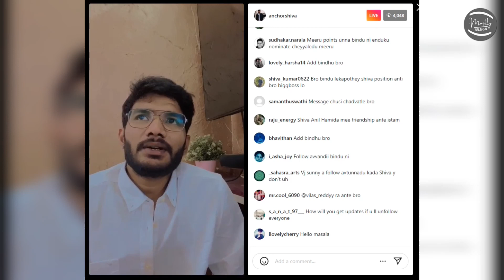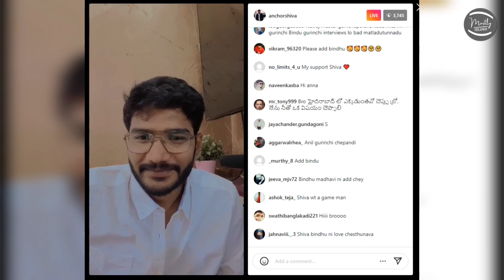Anchor Shiva About Bindu Madhavi | Anchor Shiva Live | Bigg Boss 6 Telugu || Mostly Telugu